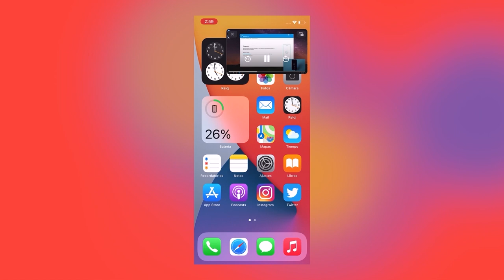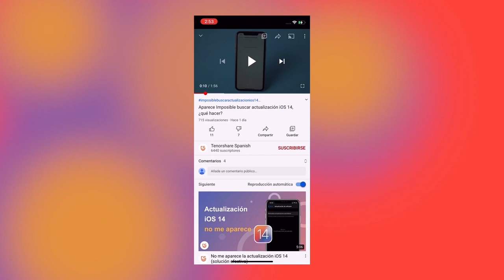Cómo usar función PiP( Picture in Picture) en iOS 14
Apple ya lanzó una nueva función: Imagen dentro de imagen (Picture in Picture). Pero, ¿cómo usar esta función de PiP?
También descubrimos algunos errores:
- La función Picture in Picture no funciona cuando regresa a Safari.
- La función Picture in Picture no está disponible para la app Youtube.

Aquí te enseño paso a paso cómo activar y usar.
Marcas de tiempo:

0:05 Verifica si tu iPhone está en iOS 14
0:16 Ve a Ajustes - Imagen dentro de imagen - activa modo PiP
0:25 Abre YouTube en Safari y elige un video
0:37 Haz clic ventana de alejar sobre el video
0:42 Vuelve a la interfaz principal y puedes ver la imagen pequeña

Bugs de PiP
0:55 Si abre la aplicación de YouTube, no puedes usar la función PiP